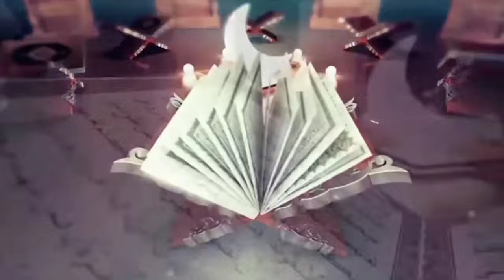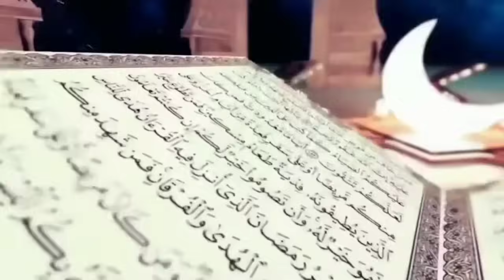KUNCI PEMBUKA SETIAP HAJAT ❗ HAKIKAT SHOLAWAT DALAM DO'A ‼️ BUYA ARRAZY HASYIM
BUYA ARRAZY HASYIM TERBARU

KUNCI PEMBUKA SETIAP HAJAT HAMBA DAN HAKIKAT SHOLAWAT DALAM SETIAP DOA.